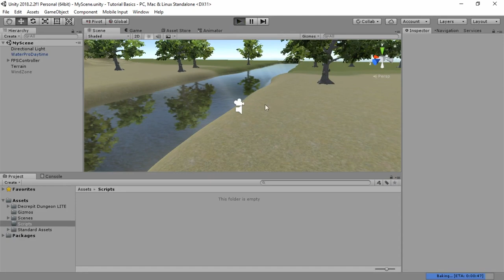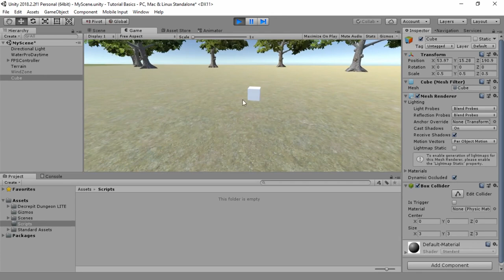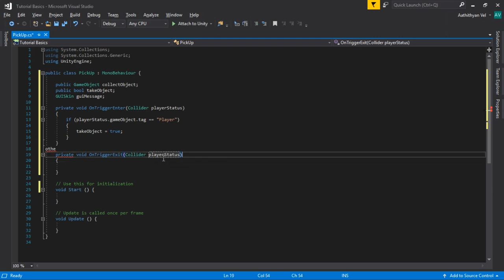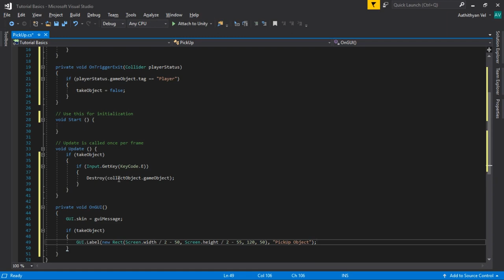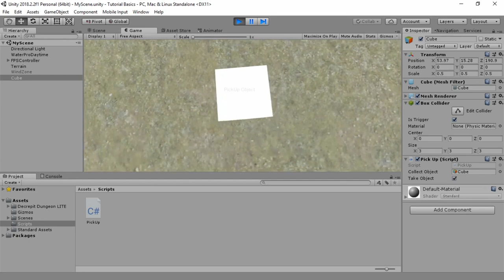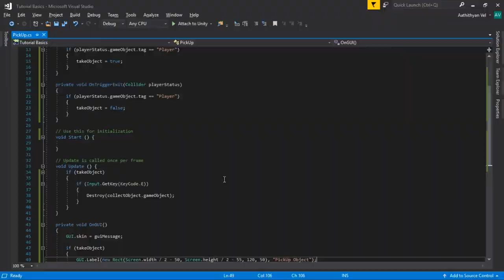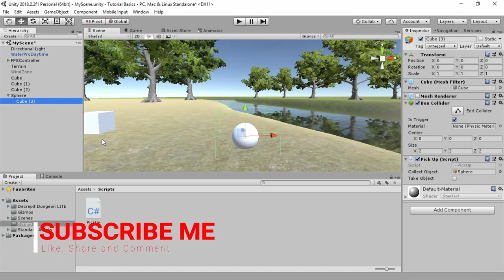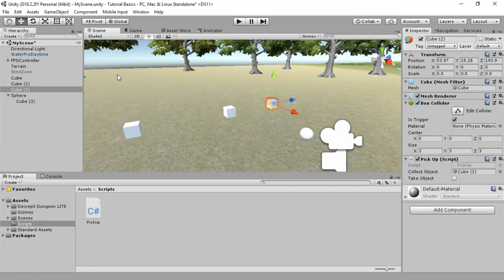Unity - Basic For Beginners - Pickup Objects - தமிழ் | PG Tutorials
Hello Everyone, Here is the Simple Unity Tutorial Video for Pickup objects in the Game World in Tamil. Hope you guys like this.

If You Have any Doubts Comment Here I'll Reply As Soon As Possible.

Download Scripts from Here,